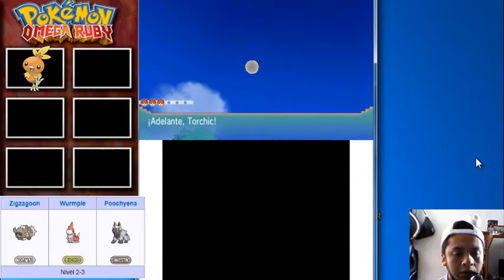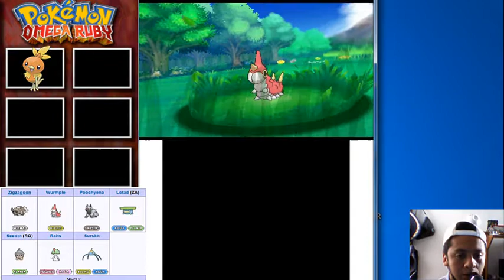Pokémon Omega Ruby Capitulo 3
Acompaña a LFenix en su aventura por hoenn!!